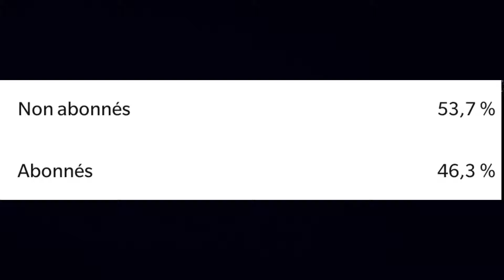BADDACK X BADDACK SSJ !! TEAM DARON SAIYAN🔥 LA CLASSE INCARNÉE ! DRAGON BALL LEGENDS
Bonjour à tous ! On se retrouve aujourd'hui pour une vidéo Showcase

Ciao les légendes !